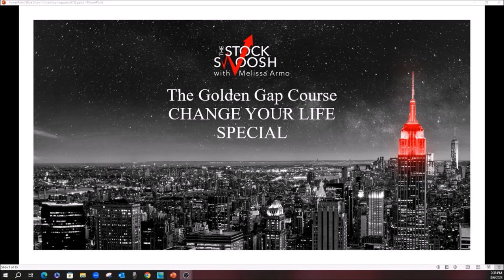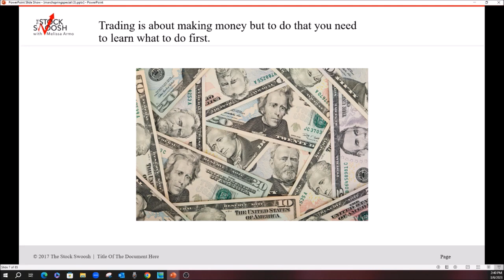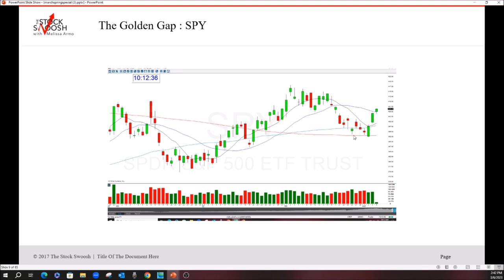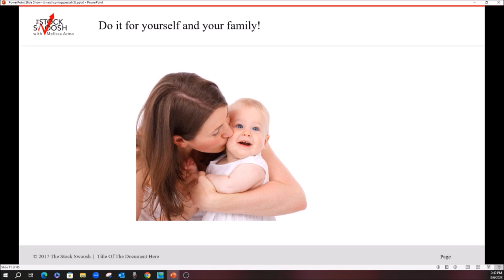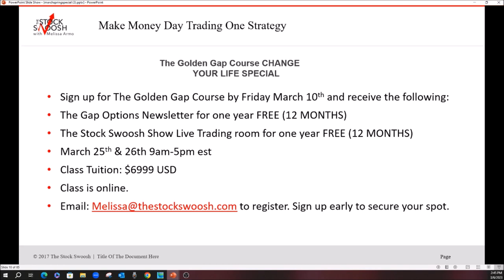Change Your Life Golden Gap Course Special